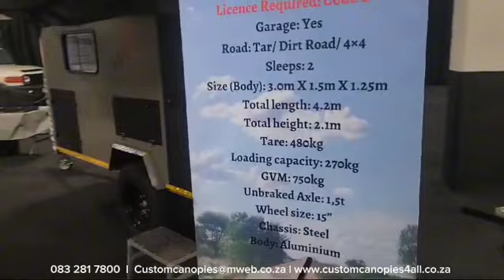Custom Canopies and Trailers by die 2024 Caravan Show @ Gallagher Convention Centre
📢 Ons is hier!! 2024 Caravan Show by Gallagher Convention Centre, more 23 Februarie tot 25 Februarie. 📢

Kom sien ons SPLINTERNUWE Moremi Max by die offisiële bekendstelling. Saam met ons kuier die Moremi XLT, Moremi Sport Mini Rooftop Tent en 'n Camper Canopy.